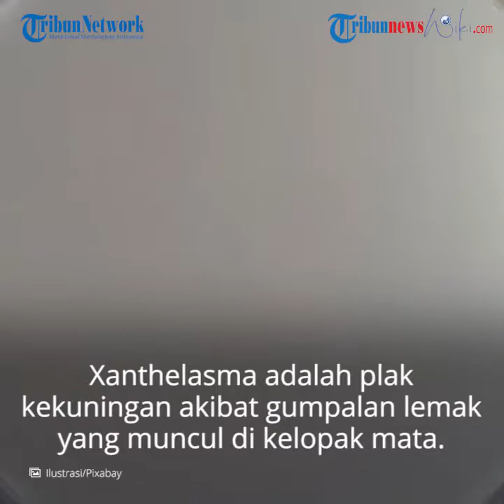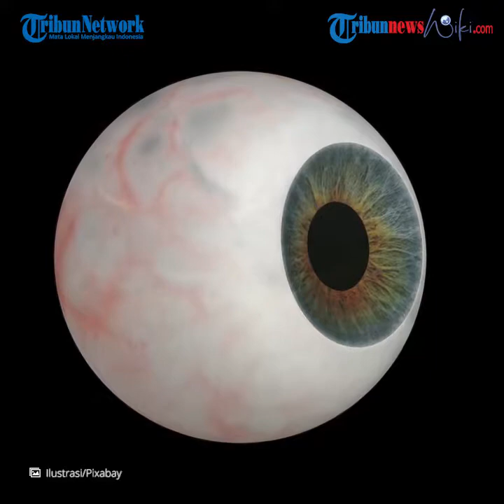Xanthelasma, Munculnya Bercak Berwarna Kekuningan di Sudut Antara Kelopak Mata dan Puncak Hidung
TRIBUN-VIDEO.COM - Xanthelasma adalah plak kekuningan akibat gumpalan lemak yang muncul di kelopak mata.

Plak kekuningan ini muncul di bagian sudut mata (canthus) dalam yang dekat dengan hidung, baik di kelopak mata atas maupun bawah.

Xanthelasma berbentuk seperti gumpalan lembut, agak padat, atau seperti bintik bulat dengan posisi simetris di kedua kelopak mata.

Gangguan pada kelopak mata ini paling sering terjadi pada wanita berusia 30-50 tahun dan pada penderita kolesterol tinggi.

Munculnya bercak endapan lemak berwarna kekuningan di sudut antara kelopak mata dan puncak hidung sebenarnya tidak berbahaya.

Tetapi pada kasus yang jarang terjadi dapat menjadi indikator kemungkinan penyakit jantung.

Penyebab

Sebagian orang dapat mengalami xanthelasma jika memiliki kadar kolesterol yang tinggi dalam darah.

Namun, ada juga orang yang kadar kolesterolnya normal tetapi tetap memiliki xanthelasma.

Penderita xanthelasma biasanya berusia 30 tahun ke atas.

Meskipun bisa terjadi pada siapa saja, xanthelasma lebih sering terjadi pada wanita dibanding pria.

Ada beberapa faktor yang meningkatkan risiko xanthelasma, yaitu:

Koleasma disebabkan oleh beberapa faktor, antara lain:

Tingginya low-density lipoproteins/LDL (kolesterol “jahat”) atau rendahnya high-density lipoproteins/ HDL (kolesterol “baik”)
Kolesterol tinggi yang diturunkan dalam keluarga (hiperkolesterolemia familial)
Sirosis hati primer (kerusakan hati kronis yang ditandai dengan jaringan parut dalam hati) yang dapat meningkatkan kadar kolesterol
Minum alkohol berlebihan

Pola makan tinggi lemak

Mengonsumsi obat yang dapat meningkatkan kolesterol, yaitu kortikosteroid atau obat untuk penyakit epilepsi

Hipotiroidisme

Diabetes

Obesitas

Xanthel

Gejala

Xanthelasma ditandai dengan kemunculan benjolan atau plak berwarna kuning pada kelopak mata di area sudut mata bagian dalam, baik di kelopak mata atas maupun bawah serta pada mata kanan dan kiri.

Gumpalan yang terjadi pada salah satu mata dapat bertambah seiring berjalannya waktu, kemudian menyatu dan menjadi permanen dengan bentuk seperti setengah sayap kupu-kupu.

Untuk mendeteksi penyakit ini, biasanya dokter mata dapat mendiagnosis xanthelasma secara visual dengan memeriksa kulit di sekitar mata Anda.

Dokter mata mungkin akan melakukan pemeriksaan tingkat kadar lemaknya dengan melakukan pengambilan darah dan kemudian mengirim darah ke laboratorium untuk diuji.

Pengobatan

Cara mengatasi xanthelasma antara lain dengan melalui prosedur bedah beku (biasa disebut cryosurgery), laser, operasi, atau prosedur dengan jarum listrik (biasa disebut electrodesiccation).

Agar bercak lemaknya tidak semakin meluas, dapat juga dibantu dengan obat-obatan.

Pada umumnya xanthelasma tidak berbahaya.

Oleh karena itu, sebenarnya tidak perlu diobati jika kondisi ini tidak mengganggu penderitanya.

Namun jika xanthelasma dirasa mengganggu dan berpotensi menimbulkan komplikasi, dokter dapat melakukan beberapa pilihan pengobatan berikut untuk menanganinya:

Krioterapi, yaitu terapi dengan nitrogen cair untuk membekukan xanthelasma agar mudah diangkat.
Operasi dengan pisau bedah, untuk mengangkat xanthelasma.
Radiofrequency advanced electrolysis, untuk mengurangi atau mengeliminasi xanthelasma dengan pancaran radiasi.
Electrodessication, dengan menggunakan jarum yang dialiri listrik untuk mengeringkan jaringan.
Chemical peeling, dengan menggunakan larutan kimia untuk menghilangkan xanthelasma.
Penggunaan obat-obatan, seperti rosuvastatin, lovastatin, dan simvastatin, untuk mengatasi kolesterol tinggi sekaligus mencegah pertumbuhan xanthelasma.
Perlu diketahui, xanthelasma dapat muncul kembali apabila kolesterol penderita tidak menurun.

Oleh karena itu, penderita perlu menurunkan atau menjaga kadar kolesterolnya agar tetap normal dengan cara-cara berikut:

Mengurangi minuman beralkohol.
Menjaga agar berat badan berada pada kisaran yang ideal.
Berolahraga 30 menit per hari.
Kurangi makanan dan minuman yang mengandung lemah jenuh.

(TribunnewsWiki.com/Restu)

Artikel ini telah tayang di TribunnewsWiki dengan Judul Artikel: Xanthelasma